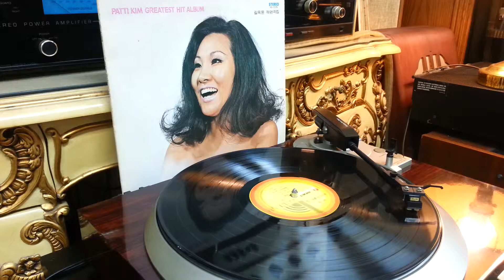사랑의 노래 ( 패티김 ) 1976년 현대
길옥윤 작사 / 길옥윤 작곡.